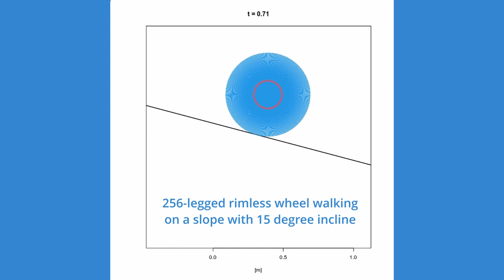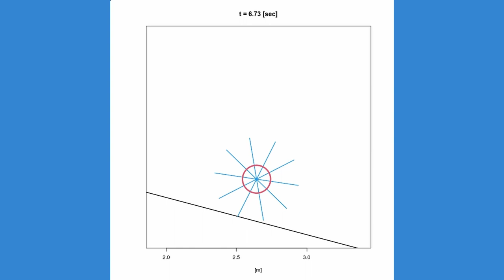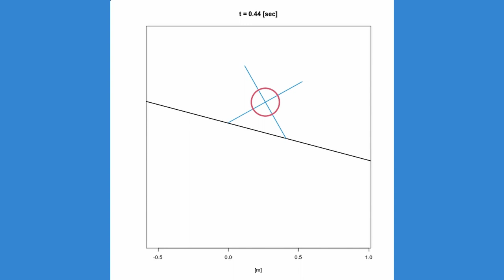リムレスホイールの回転運動から歩行への遷移